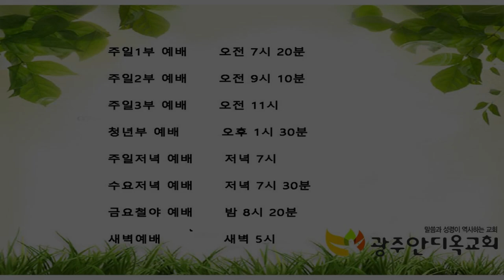믿으면 영광을 보리라 - 박 영 우 목사(2020.10.25. 광주안디옥교회 주일3부예배)